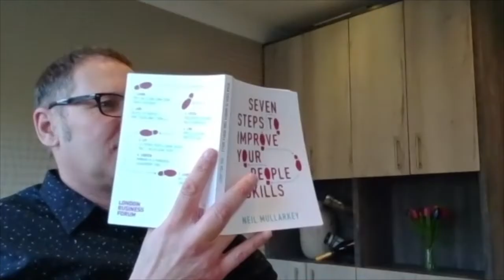Be an effective remoter - CIH masterclass series